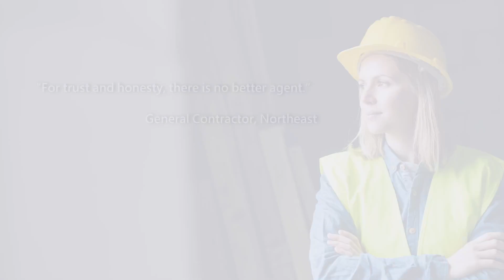Ask The Surety Pro - Chris Ruck on How a Specialized Approach Enables Strong Bonds with Underwriters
Curious about why working with a specialized surety bond only agency can make all the difference for your contracting business?

Watch the latest episode of "Ask The Surety Pro," where Chris Ruck, our Vice President, dives into how our exclusive focus on surety bonds—like contract, commercial, court, and fidelity bonds—enables us to build strong, supportive relationships with underwriters. Learn how this specialization benefits you directly, ensuring better terms, personalized service, and expert advice.